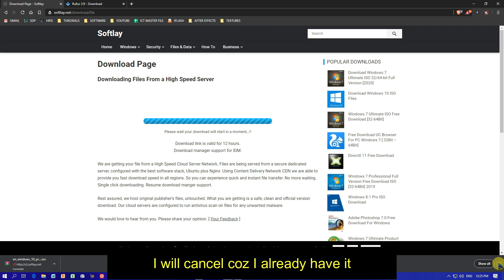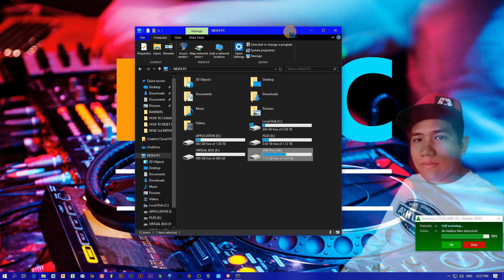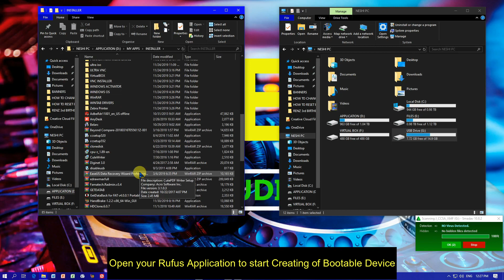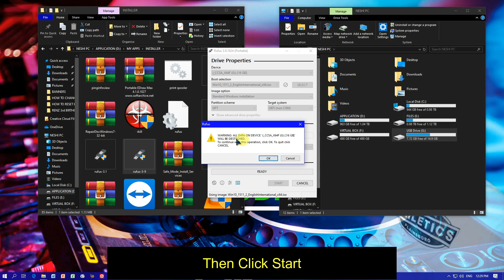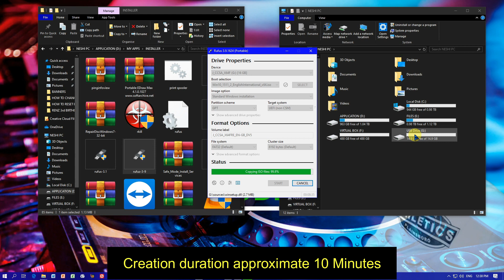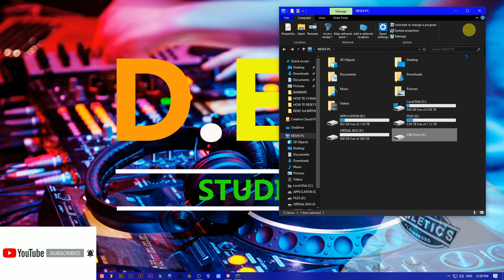How To Create Bootable Device Using Your USB | Flashdrive (Windows 10 ISO File)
What Is Bootable USB:
A bootable USB flash drive is an external hard drive or optical disk that is created with a computer Operating system and can be used to boot a Desktop computer or laptop instead of the Windows installation DVD. USB drives have become so popular these days almost replacing bootable disks.

What Is ISO Files:
An ISO image is a disk image of an optical disc. In other words, it is an archive file that contains everything that would be written to an optical disc, sector by sector, including the optical disc file system. ISO image files bear the .iso filename extension.